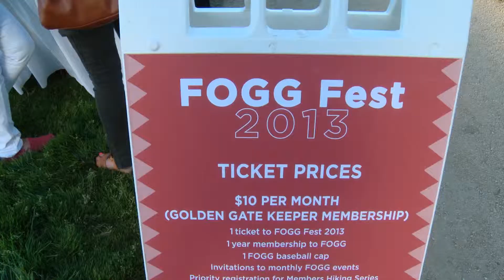FOGG Draft 2